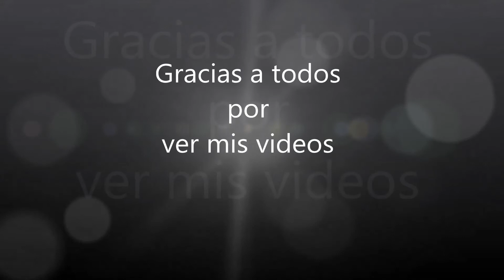2543.- 3ª Parte '' Para cajesaor '' ( Da Local )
3ª Parte '' Para cajesaor '' ( Da Local )